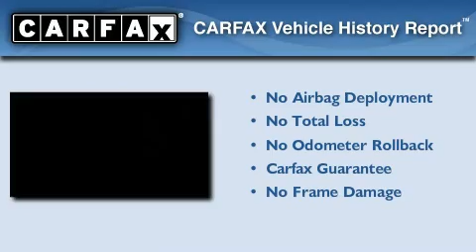2009 Chrysler PT Cruiser Colorado Springs CO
Year : 2009

 Make : Chrysler

 Model : PT Cruiser

 Engine : 4 Cyl - 2.4L

 Trans . : Automatic

 Exterior : Blue

 Miles : 32,630

 Interior : Other

 Stock : 19469

 Perkins Motors

 1205 Motor City Drive

 2009 Chrysler PT Cruiser Colorado Springs CO